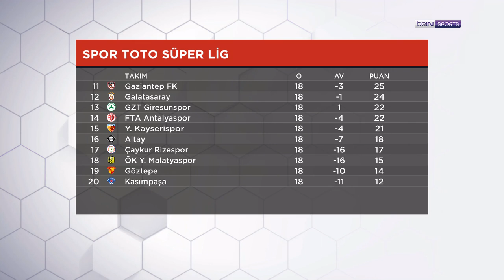Taraftarların 19. hafta için kadro tercihleri | Sanal Direktör | Cihan Erduran & Raşit Altun